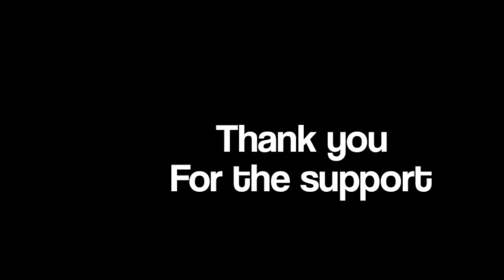Black Hare update January, 2013